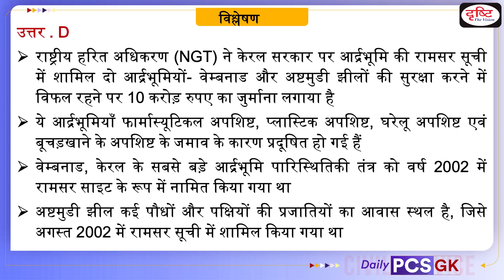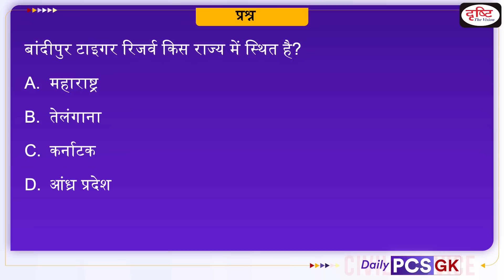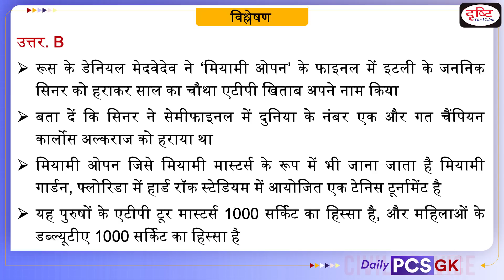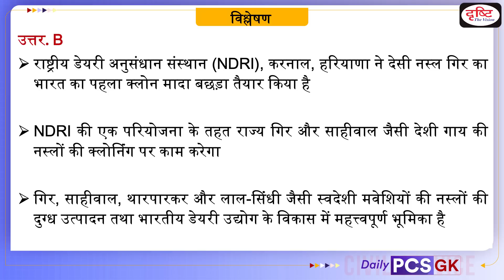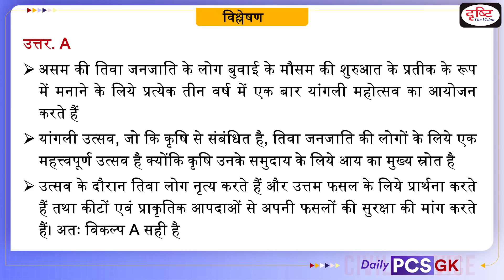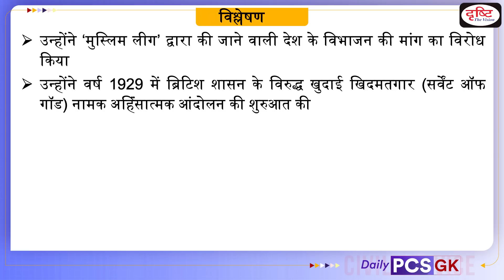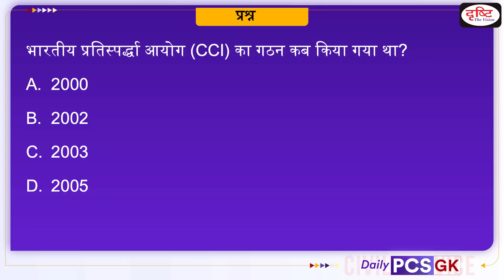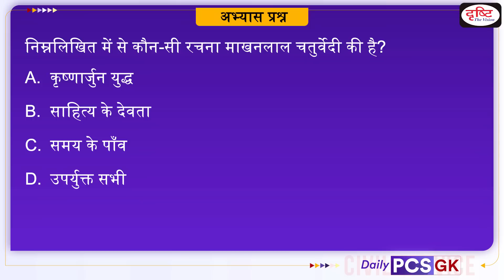Daily PCS GK – 4 April 2023 | Today’s Current Affairs GK In Hindi | Drishti PCS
Daily PCS GK programme of Drishti PCS will be helpful for uppcs,bpsc,mppsc,ukpsc,RAS and other state pcs exam and other competetive exams.

1. Videos by Dr. Vikas Divyakriti To

2. Concept Talk- By Dr. Vikas Divyakirti

6. To The Point- Special

8. UPSC PT Prelims Practice Quiz